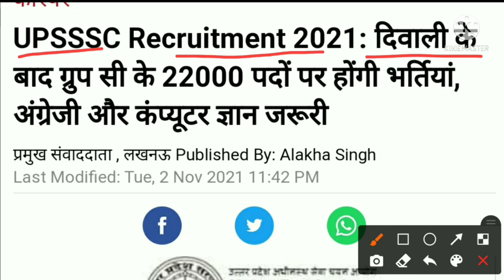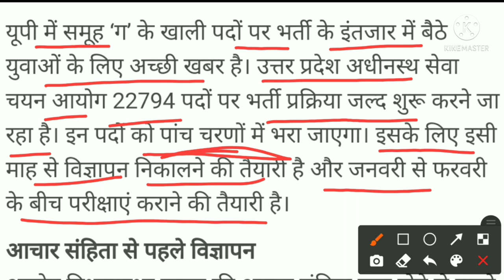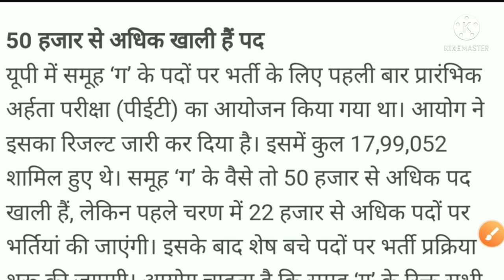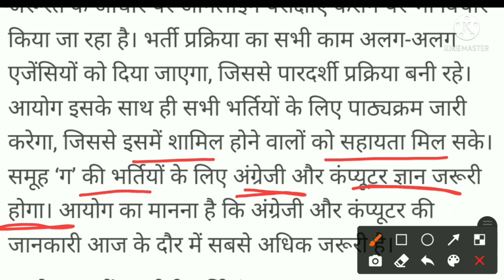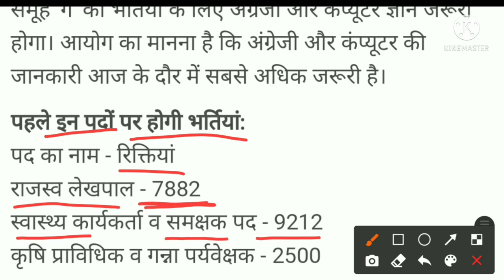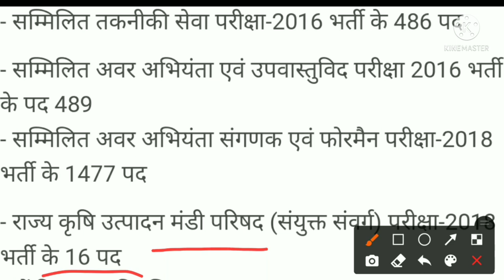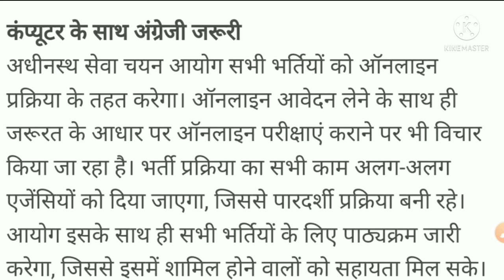UPSSSC PET CUT-OFF 2021 । UPSSSC LATEST NEWS TODAY। UPSSSC PET RESULT। UPSSSC PET RESULT LATES NEWS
👉 चैनल के सभी Video का Playlist जरूर देखें।

upsssc pet
upsssc news
upsssc
upsssc pet
upsssc lekhpal
upsssc news today
upsssc exam